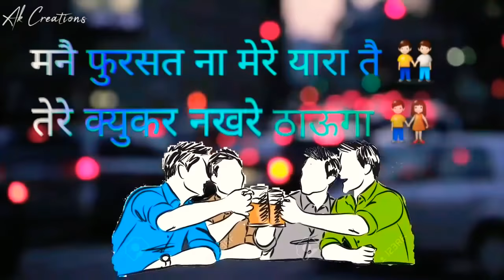April 21, 2018